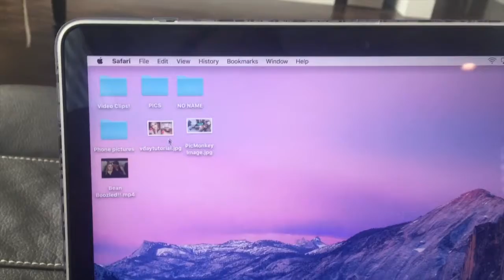Relaxing Weekend Vlog! iHop & Shopping -Lauren Dawn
Today's video is yet another vlog! Sorry I post so many of these haha, but I thought I'd show you guys my fun weekend :) Don't forget to like, subscribe, and I'd love if you could comment video suggestions down below! :)